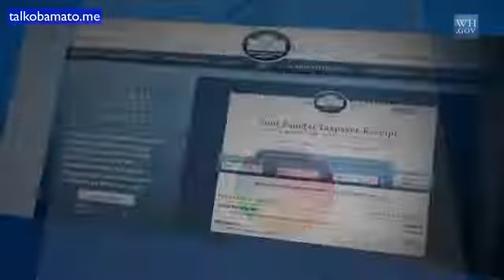Evil Sophie and Evil David Get Grounded by Barack Obama for Celebrating JS's Channel Deletion!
Evil Sophie and Evil David had no business to celebrate Juan Sanchez getting his YouTube channel deleted!